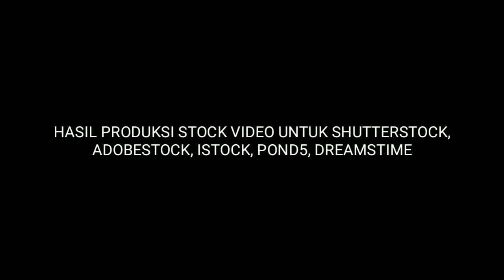Jualan Video Kayak gini Bisa Laku juga dan Dapat Dollar Cuan ❗Stock untuk Shutterstock ,Istock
Video Kayak gini Bisa Laku juga dan Dapat Dollar Cuan ❗Stock untuk Shutterstock , istock, Adobestock, Dreamstime, pond5.
Tutorial Jualan video atau footage animasi di Shutterstock.

Video ini adalah cara saya membuat video animasi sederhana dengan menggunakan aplikasi kinemaster dan pixellab.

Hasilnya videonya telah terjual di Shutterstock dengan pendapatan
Video tutorial cara membuat video animasi ini bisa di coba,dan hasilnya bisa di jual di Shutterstock dan microstock yang lain.